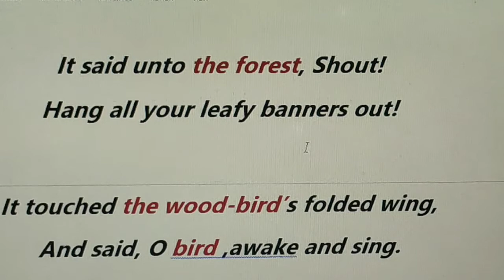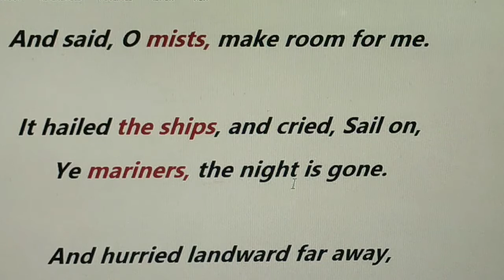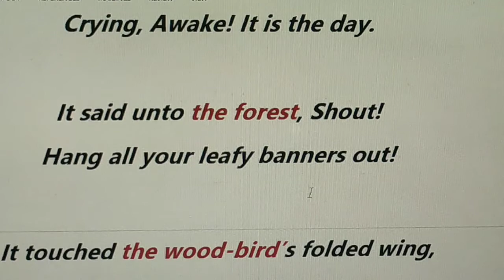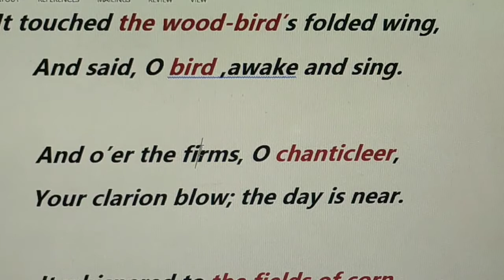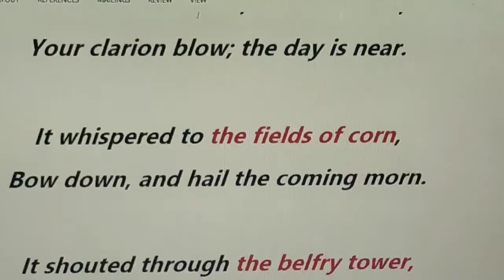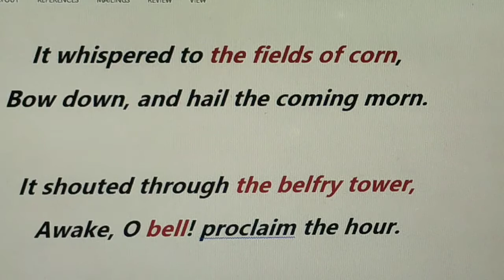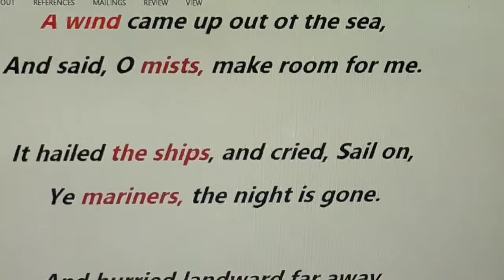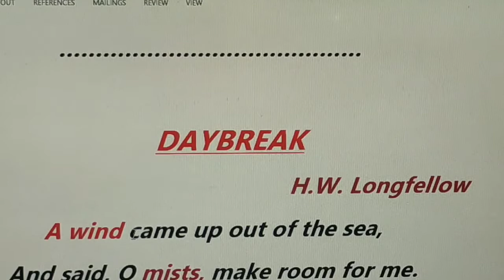Daybreak by H.W.Longfellow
Line  by  line explanation and analysis in English and Bengali under WBCHSE for Class XI